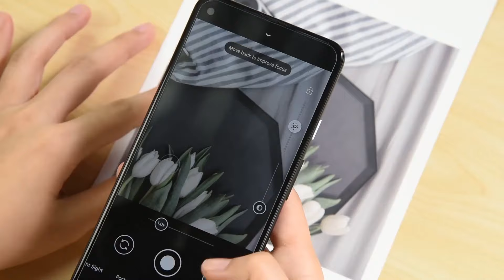Screen Protector + Camera Lens Protector Installation Video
Detailed Installation Tutorial / Cell Phone Tempered Glass Screen Protector / Guide Sticker / Camera Lens Screen Protector

In this video, you'll learn how to make a 9H Glass Tempered screen protector that perfectly fits with your phone and camera lens in minutes.

Just follow these steps:
0:00 Screen protector installation introduction
0:33 Paste the 'Guide Sticker' on 1/3 position of the screen protector. Two pieces of 'Guide Sticker' divide the screen protector into three equals.
0:54 Align the protector with each side of the screen with the 'Guide Sticker' on the edge of the phone for easy sticking on the back.
1:20 Clean the screen with Wet and Dry Wipes, and Dust-absorber
2:09 Peel off the protective film and put the protector facing down towards the phone screen for fitting.
2:39 Remove the bubble with the 'Bubble Removal Card'.
3:25 Clean the camera lens with Dry wipes and Dust-absorber.
3:49 Adhere the 'Guide Sticker' to the screen protector and install it onto the camera lens and remove the bubbles if there are any.

Update: The new screen protectors feature an Alignment Frame for easy installation. You don't need to manually align the protector to the phone's edge.

The Alignment Frame should be helpful for installing bigger-screened devices like iPhone 13/ 13 Pro/ 13 Pro Max, and consoles like Nintendo Switch